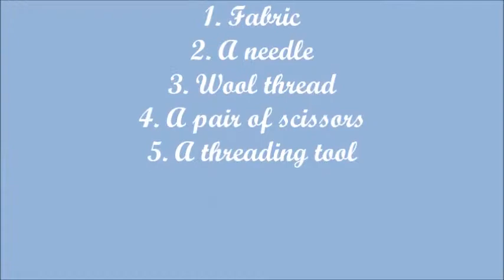Course of basic embroidery 8: Chain stitch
In this video you can watch how to make the chain stitch. An easy stitch very useful.